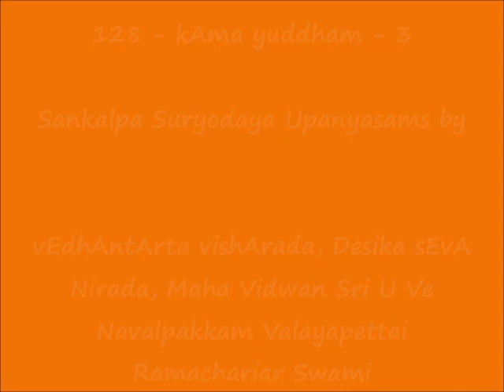128 - காம யுத்தம்-3 (kAma yuddham-3) - Sankalpa Suryodayam Upanyasams